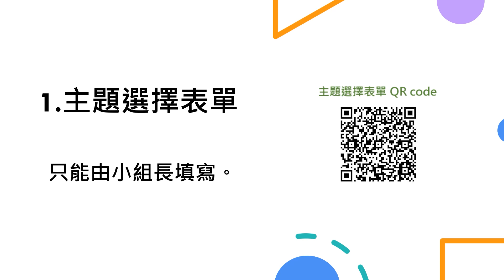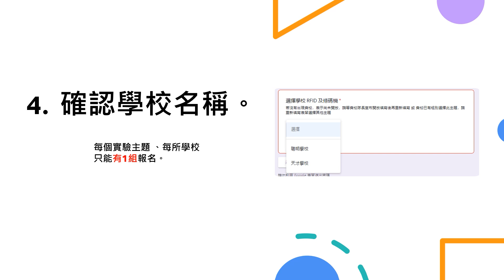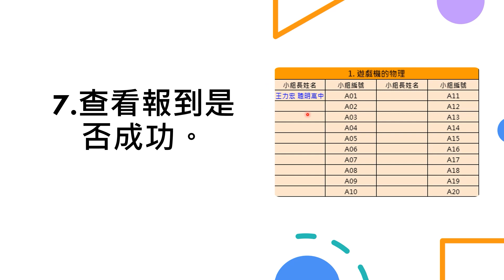111年 選組教學影片